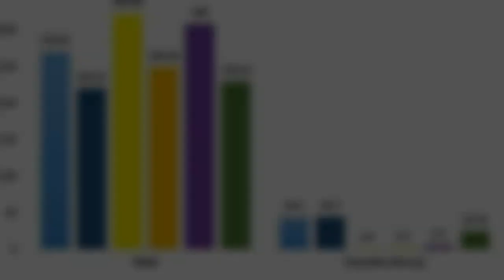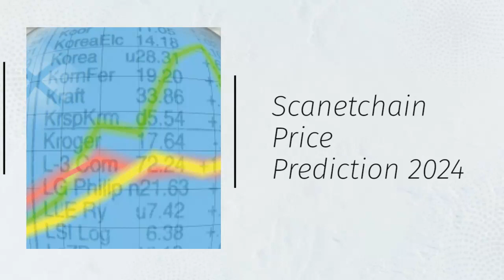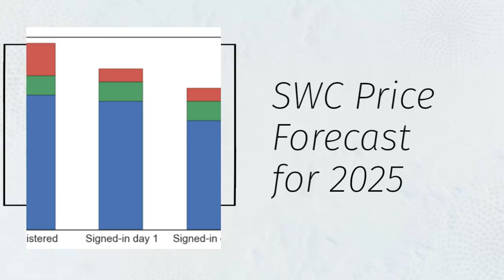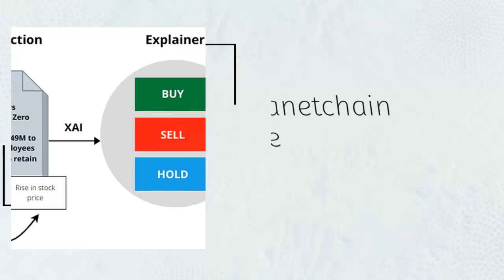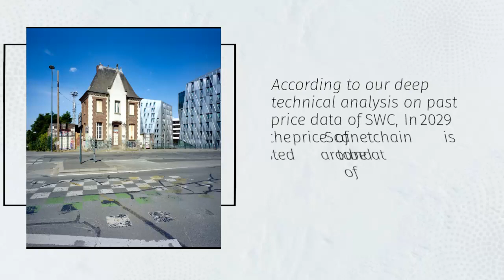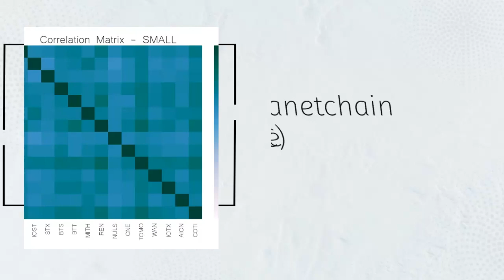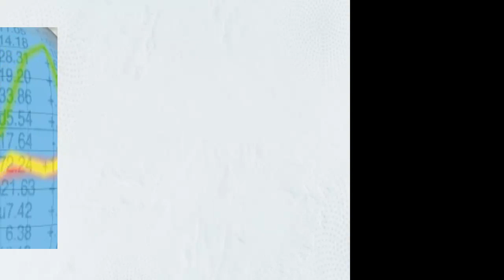Scanetchain Price Prediction 2023, 2025, 2030 SWC Cryptocurrency Price Prediction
Scanetchain Past Price Analysis
According to the latest data gathered, the current price of Scanetchain is $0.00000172 and SWC is currently ranked 2557 in the entire crypto ecosystem.
The circulation supply of Scanetchain is 839,506,297 with a marketcap of $1,446.
With an increase in its trading volume and market cap, the Scanetchain's price has shown a good increase of 1.62% in the last 24 hours.
From last 7 days the SWC was in good upward trend and increased by 3.4%.
Scanetchain has shown very strong potential lately and this could a be good opportunity to dig right in and invest.
Scanetchain (SWC) Price Prediction/Forecast for 2023, 2024, 2025 and 2030
Scanetchain Price Prediction 2023
Scanetchain price is forecast to reach a lowest possible level of $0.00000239 in 2023.
As per our findings, the SWC price could reach a maximum possible level of $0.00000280 with the average forecast price of $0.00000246.
Scanetchain Price Prediction 2024
The price of Scanetchain is predicted to reach at a minimum value of $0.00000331 in 2024.
The Scanetchain price could reach a maximum value of $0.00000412 with the average trading price of $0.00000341 throughout 2024.
SWC Price Forecast for 2025
As per the forecast and technical analysis, In 2025 the price of Scanetchain is expected to reach at a minimum price value of $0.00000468.
 The SWC price can reach a maximum price value of $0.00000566 with the average value of $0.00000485.
Scanetchain (SWC) Price Prediction 2026
The price of Scanetchain is predicted to reach at a minimum value of $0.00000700 in 2026.
The Scanetchain price could reach a maximum value of $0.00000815 with the average trading price of $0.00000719 throughout 2026.
Scanetchain Price Prediction 2027
The price of Scanetchain is predicted to reach at a minimum level of $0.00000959 in 2027.
The Scanetchain price can reach a maximum level of $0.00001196 with the average price of $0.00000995 throughout 2027.
Scanetchain Price Prediction 2028
According to our deep technical analysis on past price data of SWC, In 2028 the price of Scanetchain is predicted to reach at a minimum level of $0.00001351.
The SWC price can reach a maximum level of $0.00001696 with the average trading price of $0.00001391.
Scanetchain (SWC) Price Prediction 2029
According to our deep technical analysis on past price data of SWC, In 2029 the price of Scanetchain is forecasted to be at around a minimum value of $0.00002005.
The Scanetchain price value can reach a maximum of $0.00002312 with the average trading value of $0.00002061 in USD.
Scanetchain Price Forecast 2030
The price of 1 Scanetchain is expected to reach at a minimum level of $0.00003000 in 2030.
The SWC price can reach a maximum level of $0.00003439 with the average price of $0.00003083 throughout 2030.
Scanetchain (SWC) Price Prediction 2031
Scanetchain price is forecast to reach a lowest possible level of $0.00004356 in 2031.
As per our findings, the SWC price could reach a maximum possible level of $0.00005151 with the average forecast price of $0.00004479.
Scanetchain Price Prediction 2032
As per the forecast price and technical analysis, In 2032 the price of Scanetchain is predicted to reach at a minimum level of $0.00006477.
The SWC price can reach a maximum level of $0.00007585 with the average trading price of $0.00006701.